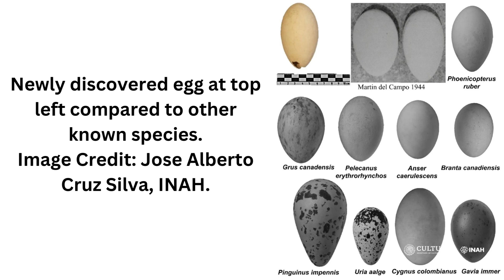Fossilized Flamingo Egg Up To 12,000 Years Old Is First Ever Found In The Americas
You never know what you might find when you begin to dig into Earth’s surface. Digging near a railway construction recently revealed an ancient charioteer – and now, next to a construction site for a new airport in Mexico, the second-ever report of a fossilized flamingo egg in the world has been made. This is also the first time a fossilized flamingo egg has been found anywhere in the Americas.